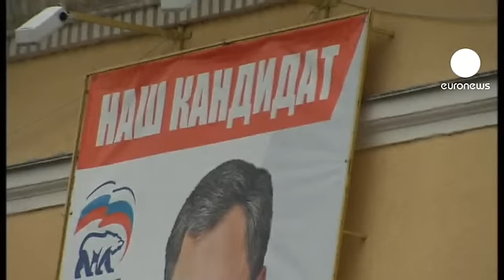Russia: poverty breeds election apathy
With elections under way in Russia, the many millions of people living in poverty will be left wondering if the results on the day, will even make a difference.

The opposition parties have voiced concerns over unbalanced media coverage and vote rigging, as the public become ever more apathetic towards politician's empty promises.

In the city of Kurgan, doctors and nurses went on strike, taking to the streets in protest at the cuts in their salaries of 30 percent.